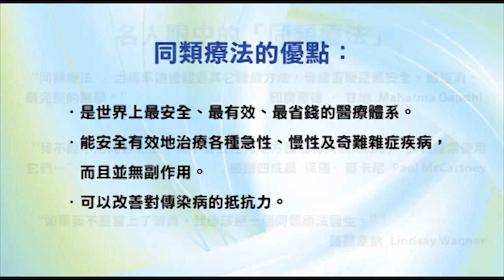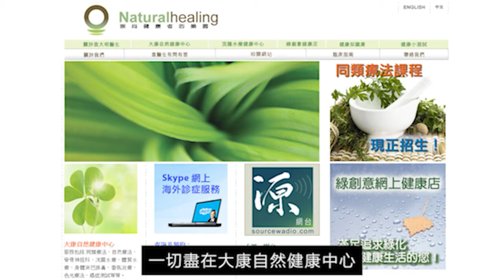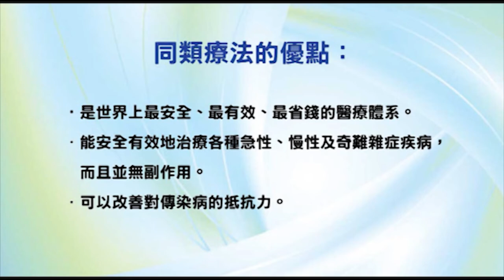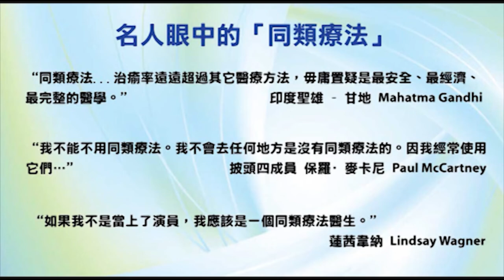香港出路〈其他〉- 2009年4月1日播出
【題目】單車生態旅遊 社會企業
【主持】袁大明 自然療法醫生
【嘉賓】Mica Chan (Tourist Manager)、Antony Pang (Supervisor)
【相關資料】